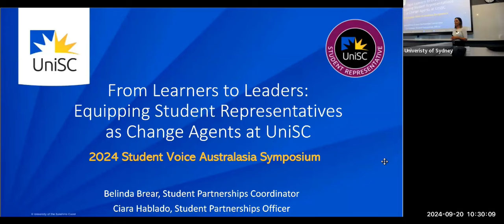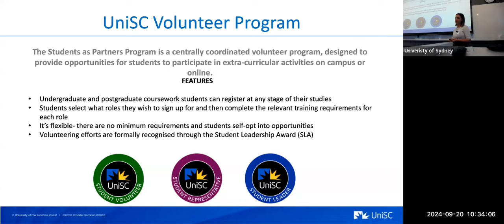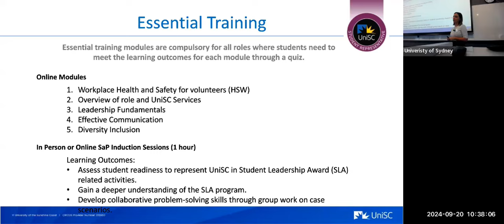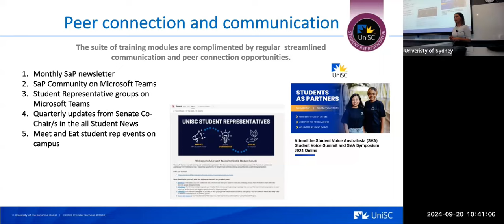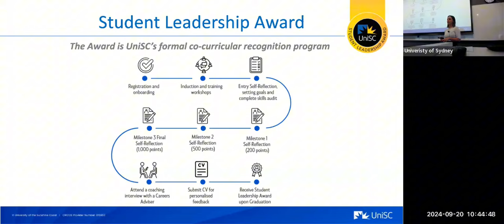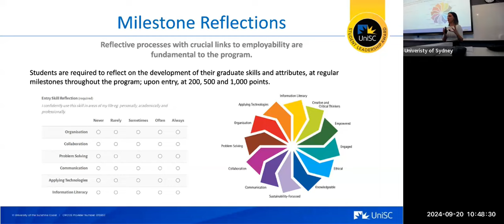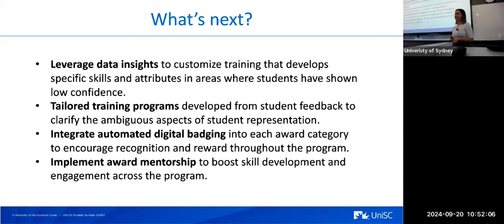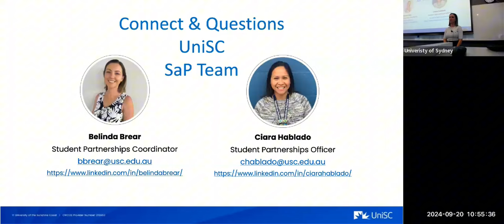From Learners to Leaders: Equipping Student Representatives as Change Agents at UniSC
Presented by Belinda Brear (she/her)- Student Partnerships Coordinator
The University of the Sunshine Coast

Student representatives require diverse skills, and universities must provide comprehensive training and support to empower students to become effective agents of change. This case study explored how UniSC has developed a centrally managed volunteer program which offers scaffolded online and in-person training which builds self-efficacy, autonomy, and accountability. This approach enhances student success and develops essential graduate skills, as demonstrated through initiatives like the UniSC Student Leadership Award.